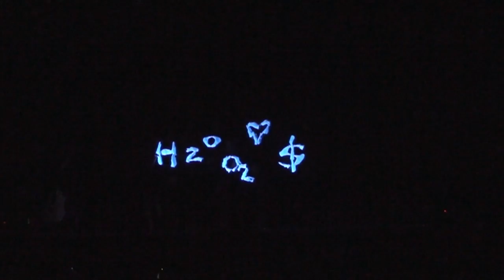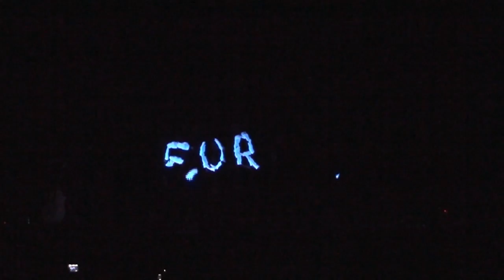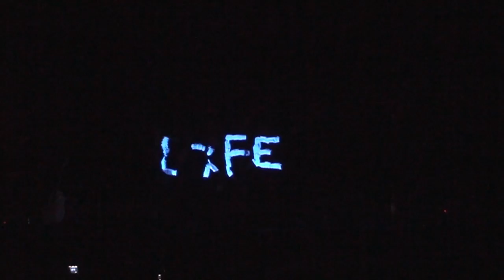My Life Is In Your Hands GC Performance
Palm Springs Fil-Am Pathfinders handmime performance in Atlanta, GA @ the GC Session in 2010